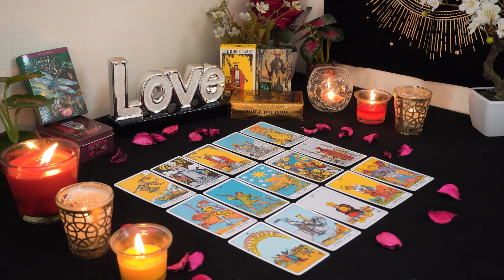GEMINI💘 Out of Nowhere, They Come in With BIG Changes. Gemini Tarot Love Reading